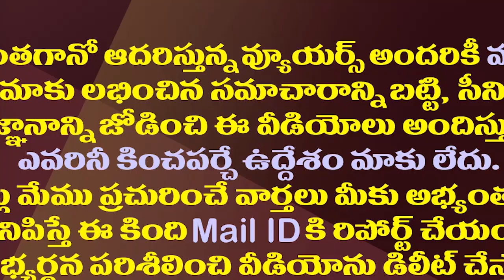జగన్ వారిద్దరికీ సీట్లు ఖాయం చేసినట్లే| YS Jagan Confirmed Chirala And Venkatagiri Party Candidates